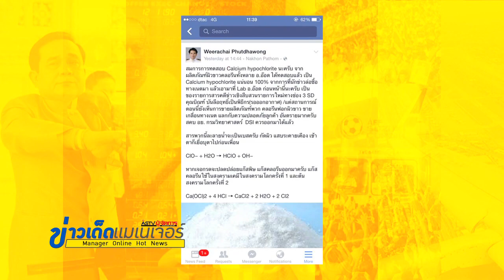ข่าวเด็ดแมเนเจอร์ 28/09/58 ช่วงทั้งเด็ดทั้งโดน ฟอกสบู่คลอรีนทำให้ผิวขาวใส หมอก็เตือนว่าอันตราย 2/2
ข่าวเด็ดแมเนเจอร์ 28/09/58 ช่วงทั้งเด็ดทั้งโดน นี่คิดดีแล้วเหรอ? ฟอกสบู่คลอรีนทำให้ผิวขาวใส หมอก็เตือนว่าอันตราย 2/2
เด็กไทยสร้างชื่อศึกประหยัดน้ำมัน คว้าแชมป์แรกรอบ35 ปีที่ญี่ปุ่น
- สวยใสใช้แล้วตาย! "สบู่คลอรีน" หลอกคนอยากขาว
- คุณปู่ญี่ปุ่นถูกจับ หลังเติมหนวดฮิตเลอร์ในโปสเตอร์นายกฯ อะเบะ
- ปอกหมดเปลือก "พชร์ อานนท์" คนที่ถูกประทับตราว่าตัวร้าย
- ว่าที่ซุปตาร์ 3 สาวไอดอล “สุดสวย” ในหมู่เกิร์ลกรุ๊ปหน้าใหม่